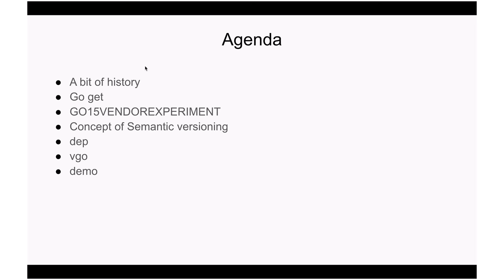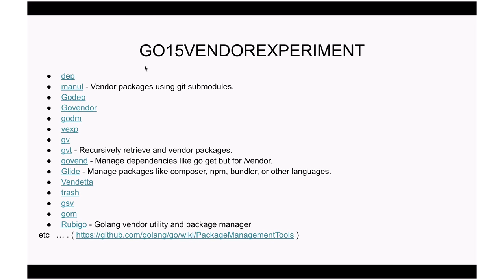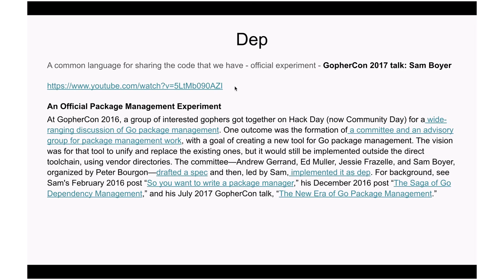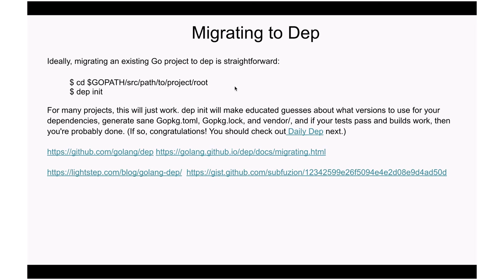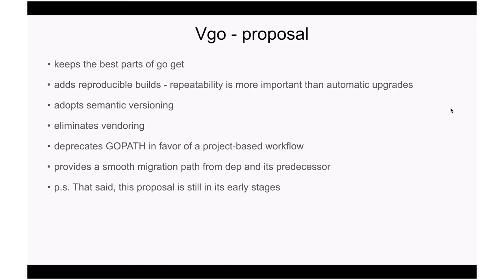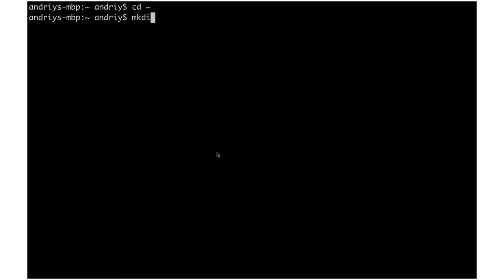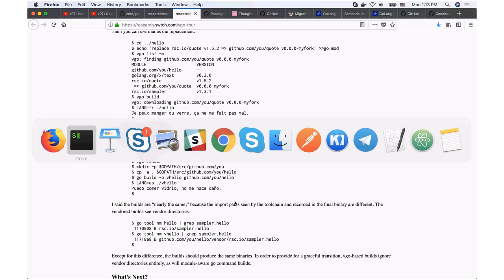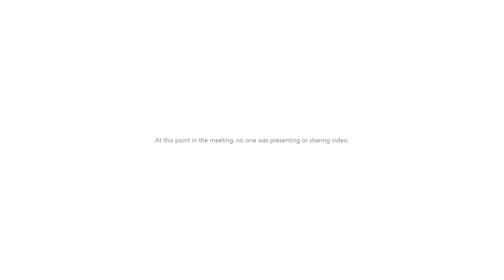Dep vs Vgo by Andriy Vuy (Ukr)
You may notice a lot of noise around Dep or Vgo these days. Which is a better approach solving dependency management problem? In this presentation, we are discussing the history of Dependency Management in Go and the future of it. Meanwhile I also briefly cover such topics as Semantic Versioning, reproducible builds, minimal version selection. Please check it out.